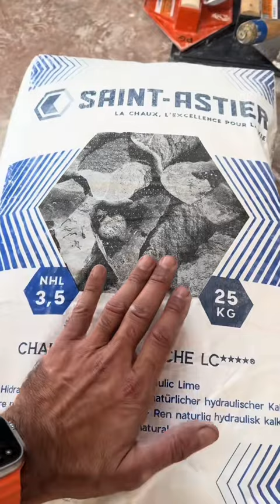Un enduit réalisé avec de la chaux NHL 3,5 de Saint Astier